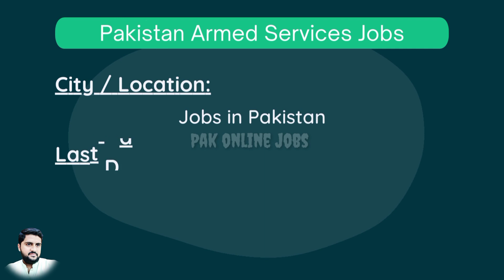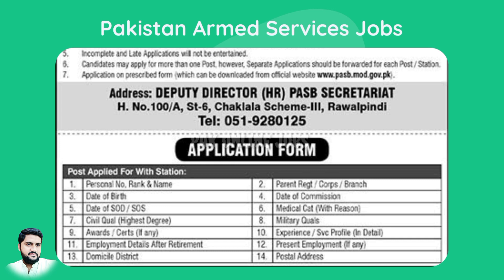Jobs in Pakistan Armed Services Board Department 2022 2023 || Pak Online Jobs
Positions:
Deputy Directors (BPS-18)
Assistant Director (BPS-17)

City / Location:
Gujrat , Peshawar , Swabi , Dera Ghazi Khan , Sanghar , Mirpur Khas

Closing Date:
09 Jan 2023

Online Download Application Form for Pakistan Armed Services Board Department Jobs December 2022 / 2023 for Deputy / Assistant Directors:
pasb.mod.gov.pk/

Pakistan Armed Services Board Department Jobs,
Pakistan Armed Services Board,